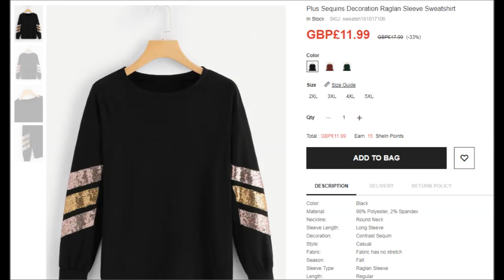Shein Plus Size clothing Haul | Try On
Welcome to my first Plus Size Shein Haul.  Firstly apologies for the camera, I stupidly shot it into the light!  Today I mainly bought tops in my haul to try on.

I am a UK size 20 (US 16) and I am 5ft 5".  I hope you liked it.

So I ended up keeping only 4 items.  item 1,  5, 8 and 10.  I decided I am going to cut a hole to put the wrap through because I really liked it.